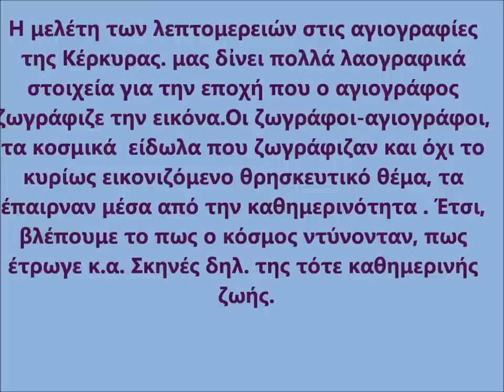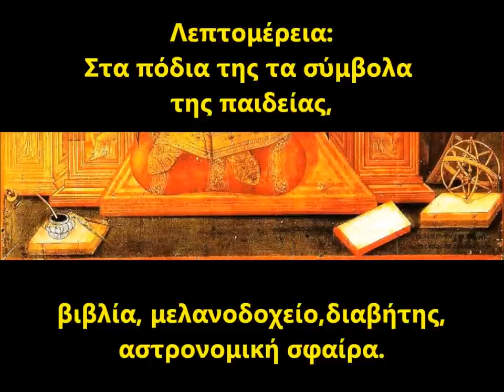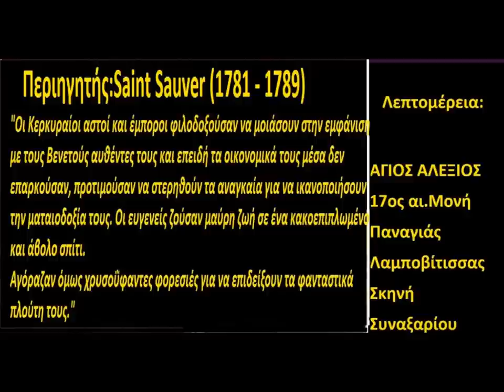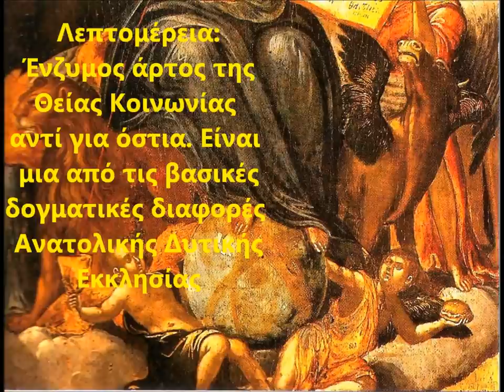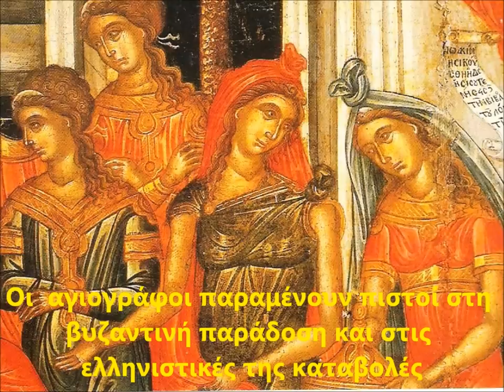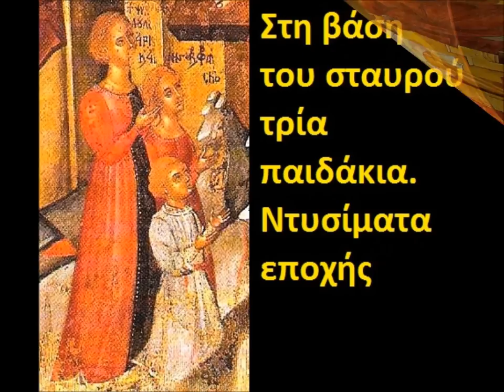Κοσμικά στοιχεία από τις αγιογραφίες στην Κέρκυρα.